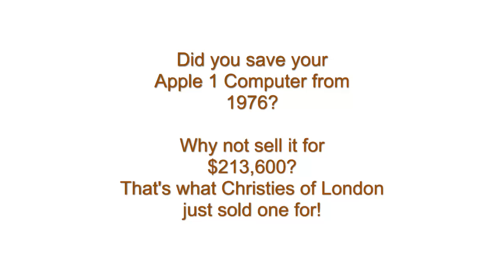Rare Apple 1 Computer Sells for over $210,000 at Christie's Auction iPad UK best price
iPad Best Price in UK